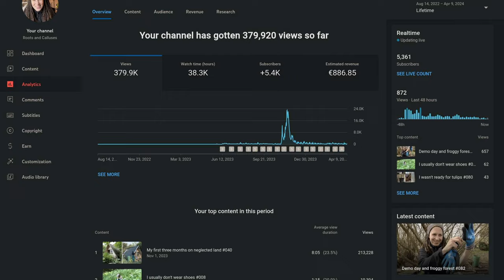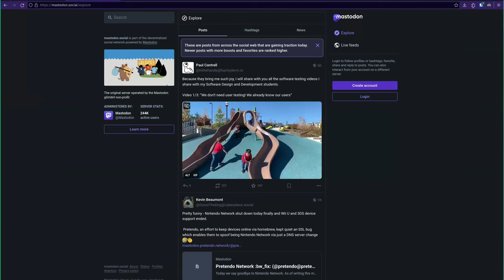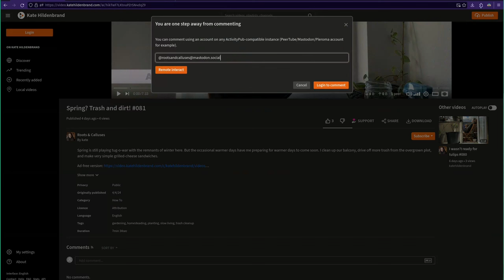Why I'm not quitting Youtube #083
When I started my first Youtube channel in 2018, I didn't think I'd last long. Many years later, I can't imagine not creating videos, sharing my journey and my knowledge. Today, I'll tell you all about why I am not quitting and the future of my channel while dealing with a bunch of trash in the garden and continuing to demolish the garden shed.

FOOTAGE:
Drone footage was provided by my husband. All other footage was created by me or filmed for me.